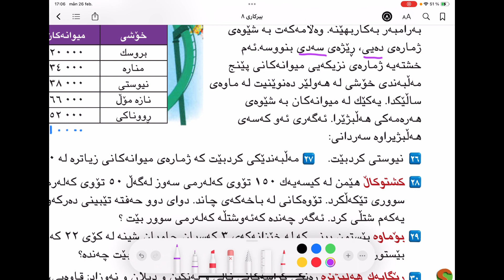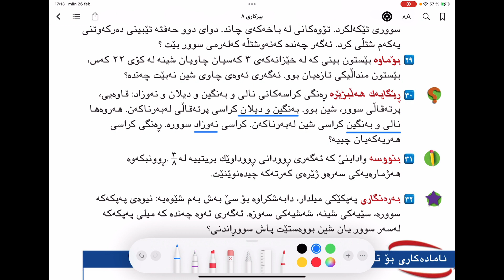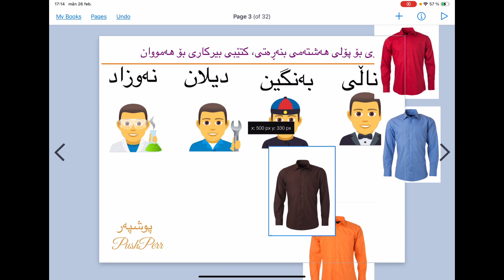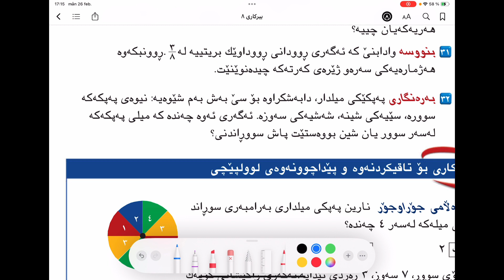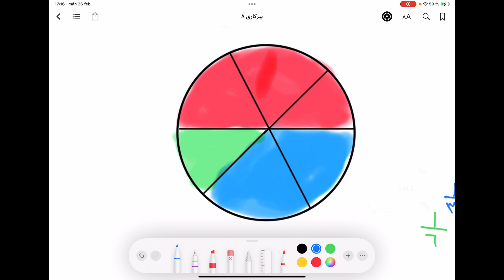❤️💛💚 بیركاری پۆلی ٨ لاپەڕە ١٤١ وانەی ٤٨ poly 8 lapere 141 waney 48 birkari